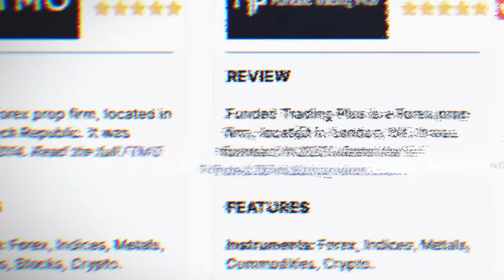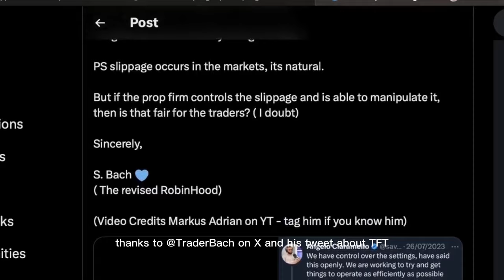deep dive into: The Funded Trader *SHOCKING*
In this video we are going to be looking at some of the issues with The Funded Trader.
This whole situation is shocking.
I've read so many messages, watched it openly being admitted without shame, this whole situation is mind blowing.
The question I had while making the video is why don't other prop firms need to do these types of things... Why is it so extreme with The Funded Trader.
It ultimately comes down to the fact that they almost only make money from sign up fees and some are being sabotaged to fail for others to win.
But if that's the only way it can keep running... Why run it at all...

For helping me with Information for the video.

▶️ Thanks to @KimmelTrading for the amazing interviews

▶️ If you have a similar thing happen to you, join my free group on Telegram and share your experience with us

The proprietary trading firm is the entity that provides the trader with the necessary funds to trade on the financial markets in exchange for a share of the profits. In addition, the prop firm assumes any losses, as the trader never puts his personal capital in danger.
Depending on what the firm has to offer, you can get funding from $500 to millions of dollars.

One benefit of online prop trading is that it lets people get into trading without having to risk tens of thousands of dollars. Also, you can start trading with a small amount of money and still make a lot of profit.
The majority of the time, a prop trading firm will design tight trading rules to help traders manage the activity so as to maximize profit and minimize loss.
Choosing the best proprietary trading firm is never simple, regardless of whether you are a novice or an expert. Comparing them is the most efficient approach.